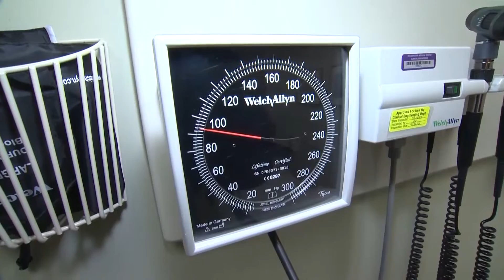Today's Top Medical Stories for August 27, 2018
In today's top medical news - a new treatment approach for high blood pressure...and a warning concerning pregnant women and marijuana.

An uptick in marijuana use among women who are pregnant or breastfeeding has experts concerned.  As more states legalize marijuana and social media touts using it for morning sickness, the American Academy of Pediatrics is calling for more research on possible developmental effects in children. The  group recommends women avoid the drug while pregnant or nursing a child.

German researchers say a single tablet containing two pills could transform blood pressure treatment. The study found a poor rate for controlling blood pressure  because patients weren't routinely taking their medication. Doctors say combining the pills into one could improve treatment rates. High blood pressure is the leading cause of premature death worldwide.

And, a heart scan in addition to diagnostic tests could be a life-saver for patients suffering from chest pains. That's according to British researchers. The study shows after receiving a CTA scan, patients who experienced a heart attack within 5 years dropped by 40 percent.

(John Schiumo, for CBS News)